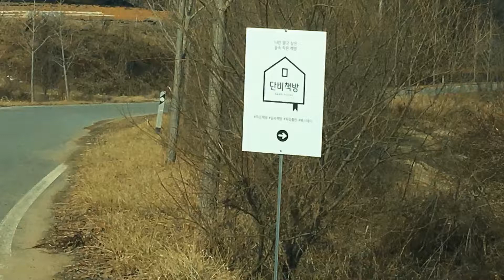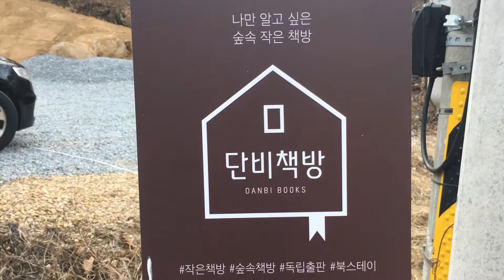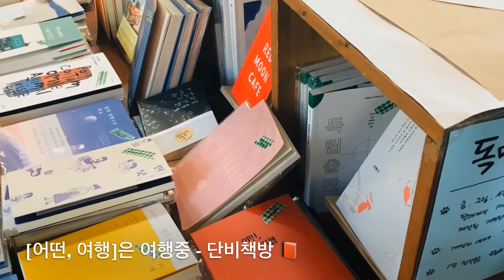Kyle in Danbi Bookstore - 단비책방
[어떤, 여행]은 여행중 - 단비책방편

세종시에 있는 '나만 알고 싶은 숲속 책방- 단비책방'에 다녀왔습니다. 숲속에 작은 책방이 있고, 북스테이도 가능한 힐링이 저절로 될 것 같은 책방이었습니다.
책을 직접 입고하러 다니면서 정말 좋은 곳들이 많아 소개하고 싶은 마음을 담아 첫 번째 어설프기 그지없는 영상을 찍었는데요.
앞으로 더 나아지겠죠? 하하.